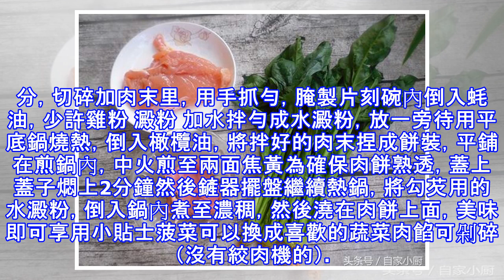這煎餅——葷素搭配，清爽不油膩~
雞胸肉菠菜餅材料易得，做法簡單老人孩子都喜歡吃所需食材;雞胸肉 培根 鹽 雞粉 玉米澱粉 醬油 菠菜大蒜 橄欖油 黑椒粒 蚝油 白糖雞胸肉，培根 解凍後分別洗凈切小塊蒜瓣去皮一起倒入絞肉機內，通電將肉類攪碎攪好的肉末倒出碗內，調入味極鮮醬油（一般生抽也可以）鹽 黑椒粒雞粉 白糖少許澱粉 攪拌均勻腌制一會菠菜洗凈，用開水煮熟然後過冷水，冷卻後撈出擠干水分，切碎加肉末里，用手抓勻，腌製片刻碗內倒入蚝油，少許雞粉 澱粉 加水拌勻成水澱粉，放一旁待用平底鍋燒熱，倒入橄欖油，將拌好的肉末捏成餅裝，平鋪在煎鍋內，中火煎至兩面焦黃為確保肉餅熟透，蓋上蓋子燜上2分鐘然後鏟器擺盤繼續熱鍋，將勾芡用的水澱粉，倒入...